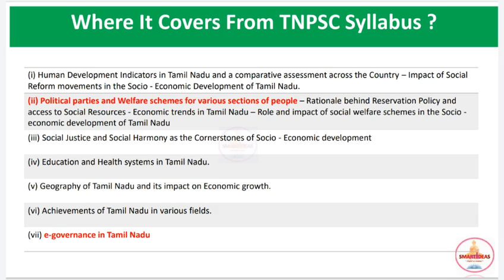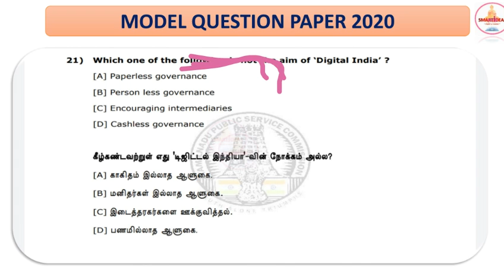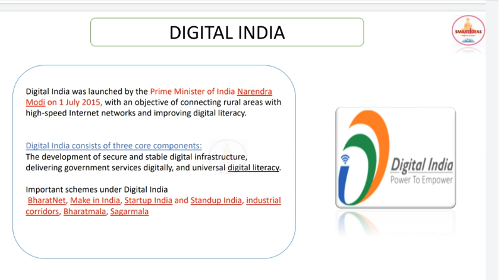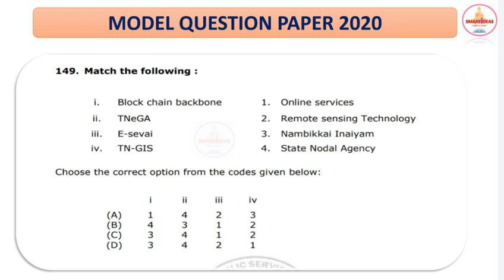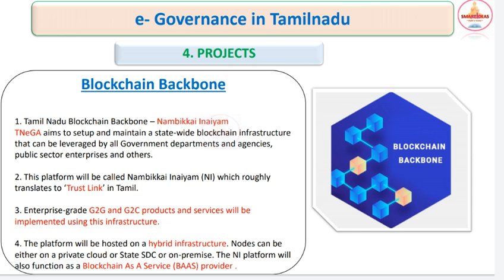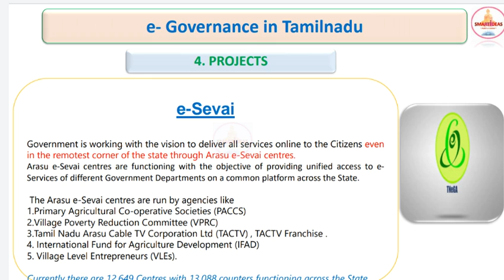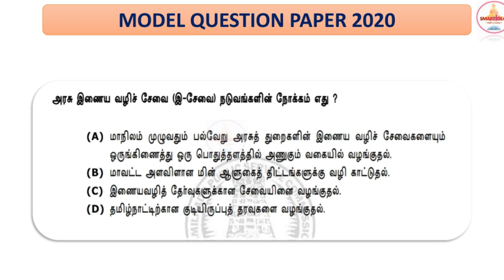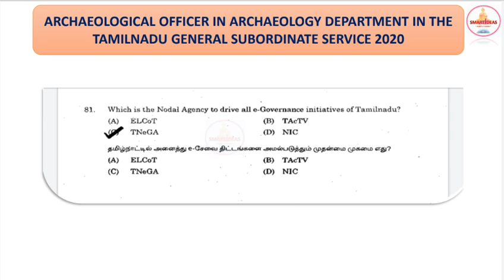e - Governance in Tamilnadu Tnpsc Unit 9 Questions|Tnpsc Unit 9 Classes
e - Governance in Tamilnadu Both Tamil and English  Pdf

Hello !

Today's Video is :   e - Governance in Tamilnadu Tnpsc Unit 9 Questions|Tnpsc Unit 9 Classes |Tnpsc Unit 9 e - Governance

Title :  e - Governance in Tamilnadu Tnpsc Unit 9 Questions|Tnpsc Unit 9 Classes |Tnpsc Unit 9 e - Governance